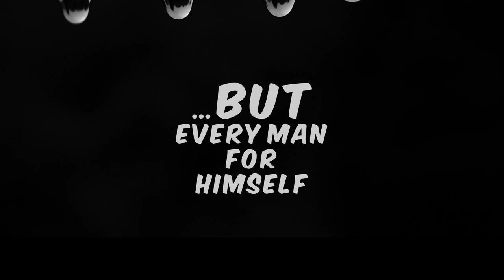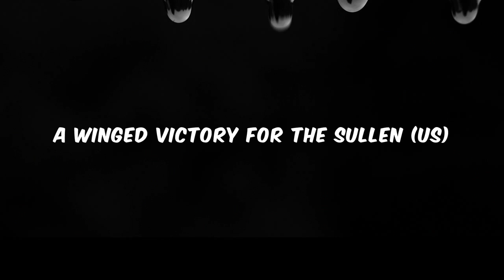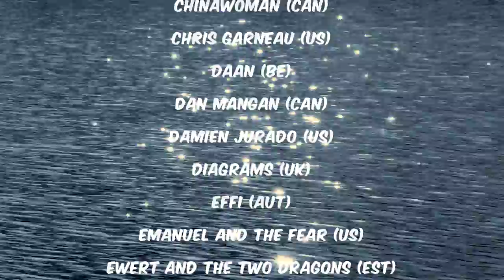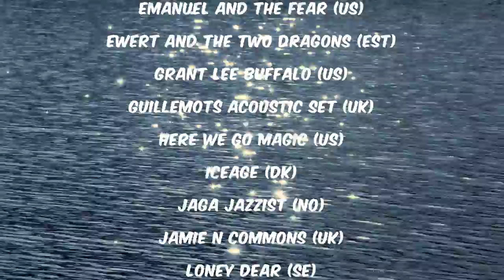Haldern Pop Festival 2012 - Trailer No. 6 (Official)